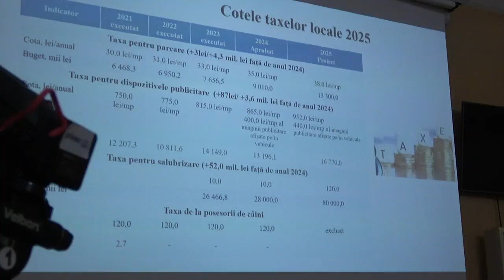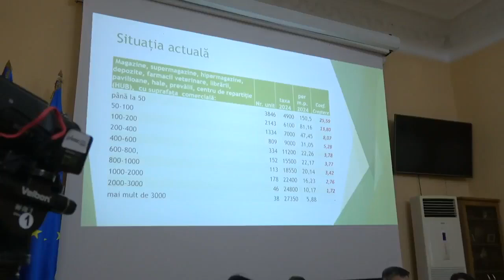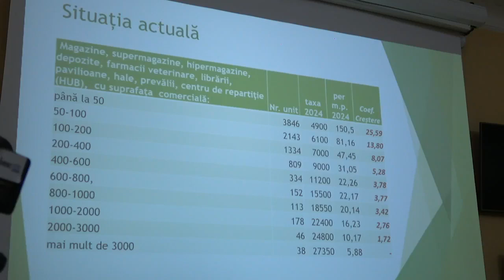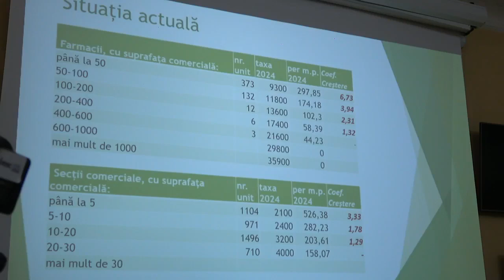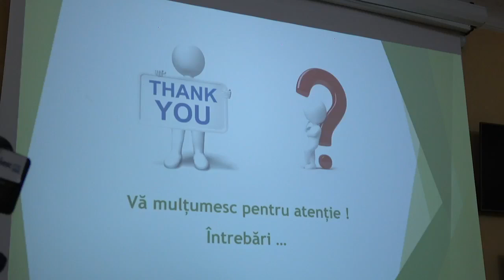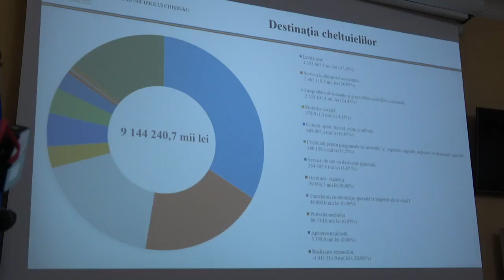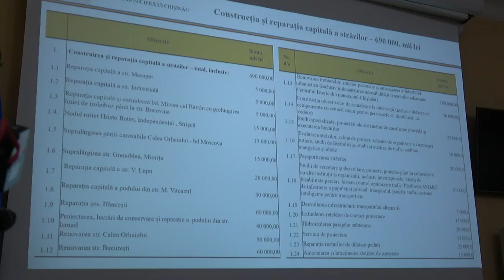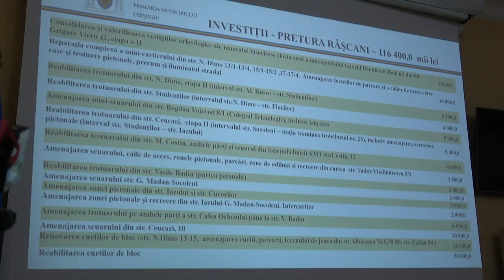Consultărilor publice ale proiectelor 02.12.2024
Consultărilor publice ale proiectelor de decizii „Cu privire la aprobarea și punerea în aplicare a taxelor locale pentru anul 2025" și „Cu privire la aprobarea bugetului municipal Chișinău pentru anul 2025”